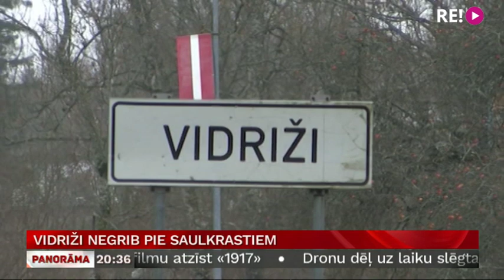Vidriži negrib pie Saulkrastiem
Vairākums Vidrižu iedzīvotāju, kuriem pēc novadu reformas var nākties dzīvot Saulkrastu novadā, nav apmierināti ar šādu plānu. Jau stāstījām, ka Saeimas atbildīgās komisijas deputāti nolēma izvedot jaunu – Saulkrastu novadu. Šovakar Vidrižu iedzīvotāji pulcējās kultūras centrā, lai atbildīgajām amatpersonām uzdotu jautājumu, kāpēc tieši tā būtu jāpārzīmē novadu karte. Iedzīvotāju sapulcē klāt bija arī korespondents Ģirts Zvirbulis